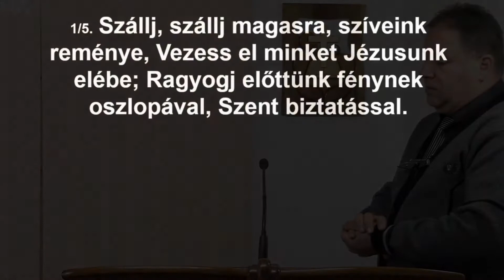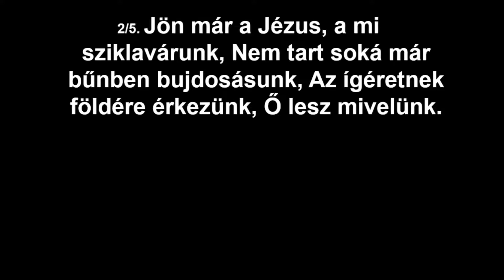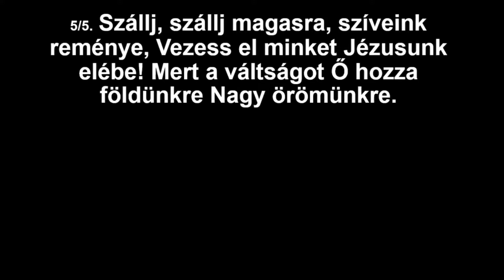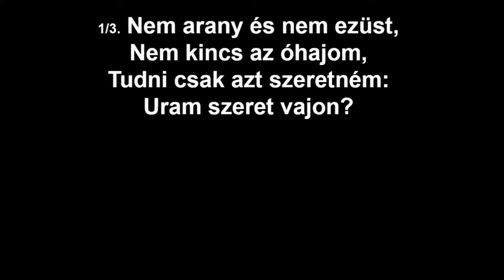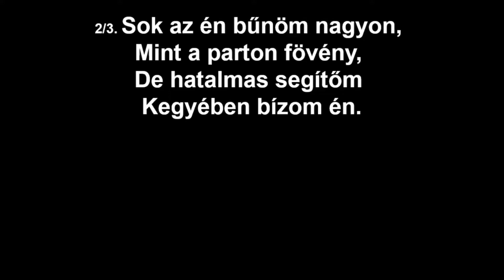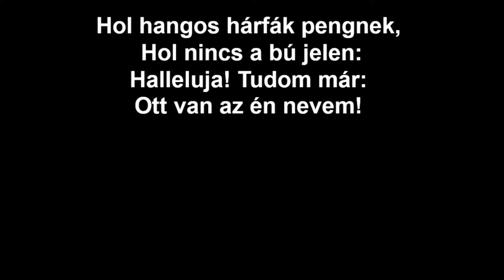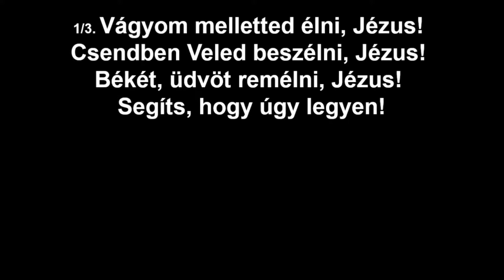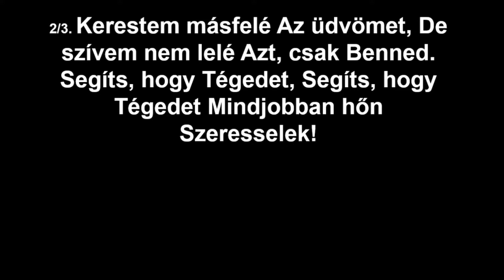2020.11.29. Bocskor Viktor_Luk 17,11-19_c. Megváltottak és megváltozottak szabadsága